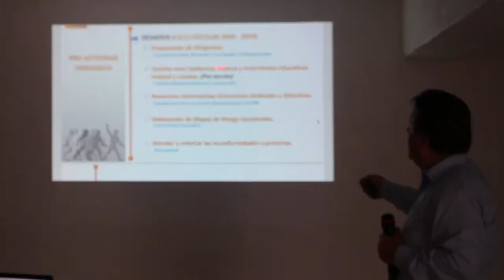Corte informativo, Coronavirus